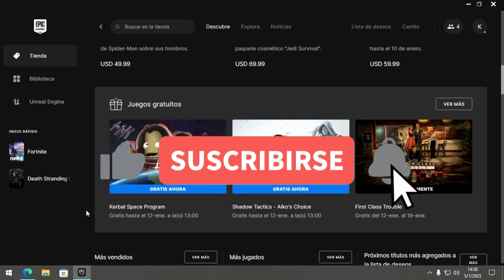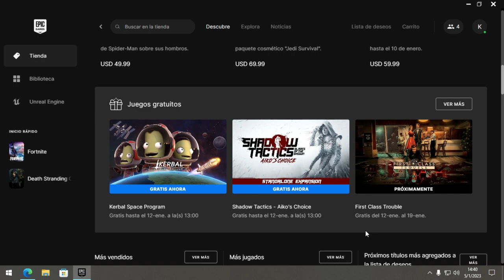JUEGOS GRATIS Epic Games 2023 | Kerbal Space Program Y Shadow Tactics - Aiko's Choice